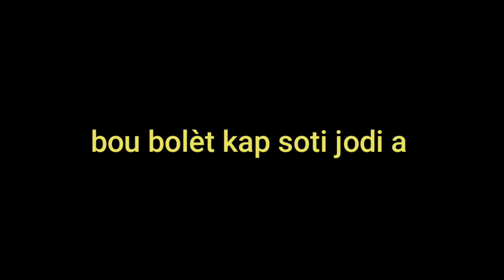Manbo djab andèy boul bolèt kap soti jodi a NY + Florida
siw bezwen genyen chakjou nan bolèt swiv page la